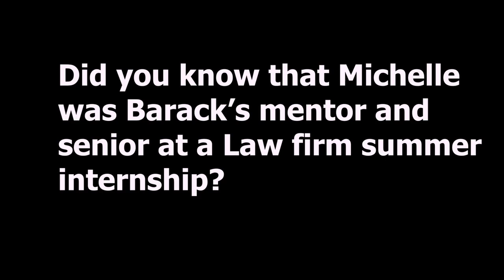'Becoming' by Michelle Obama| Book Review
Michelle Obama's 'Becoming' is a bestselling book, and I was really excited to get hold of it. Here's a quick review of this book and what I learnt from it.

Catch me on YouTube every week!

👻Snapchat still exists: suhanigandhi